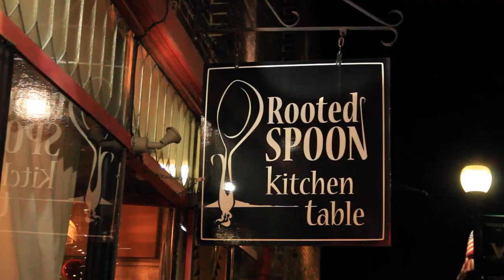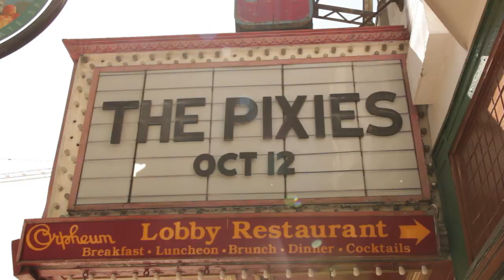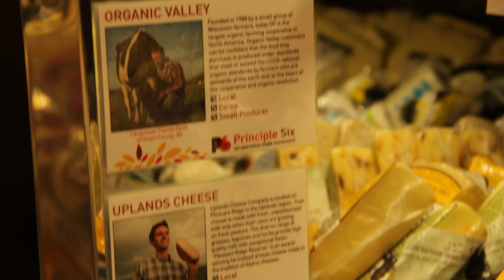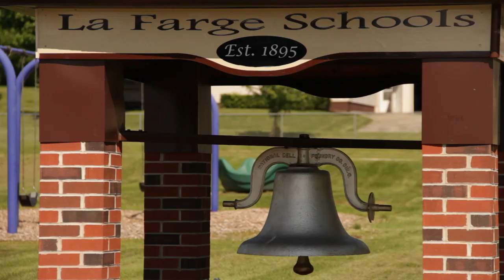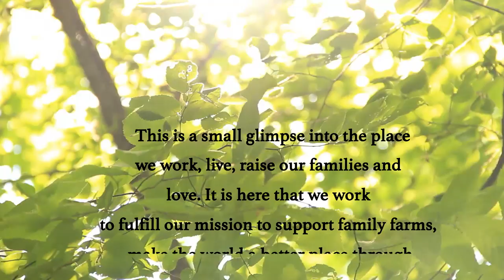Living in the Driftless Region | Home of Organic Valley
The Driftless Region Wisconsin - Home of Organic Valley! Check out what it's like to live and work in Southwest Wisconsin.